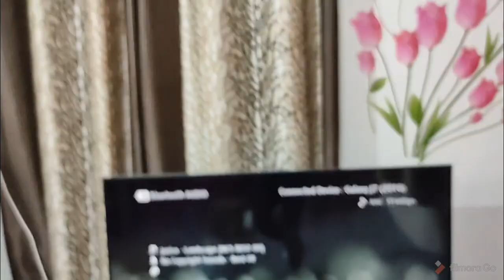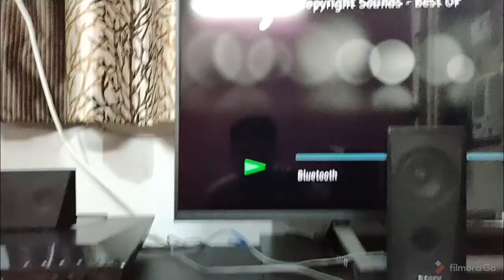Battlefield part 2 Sony HT iv 300 vs e4100